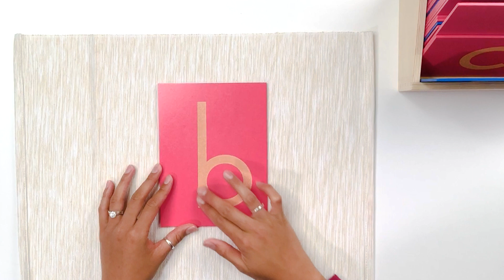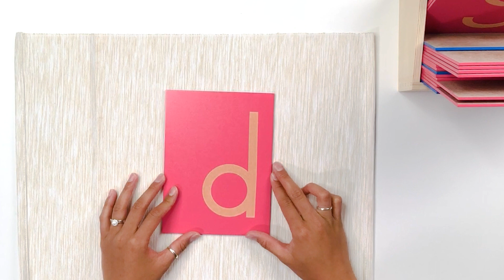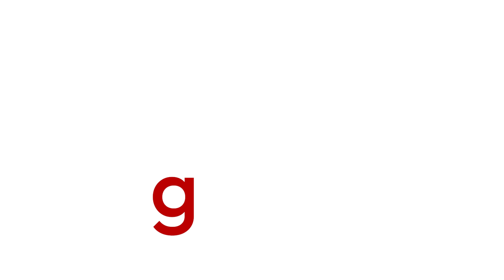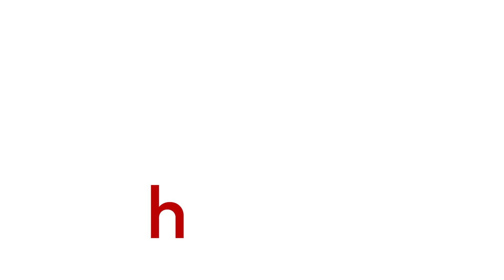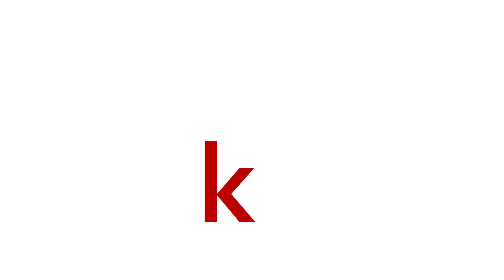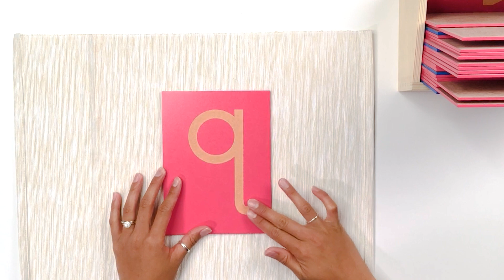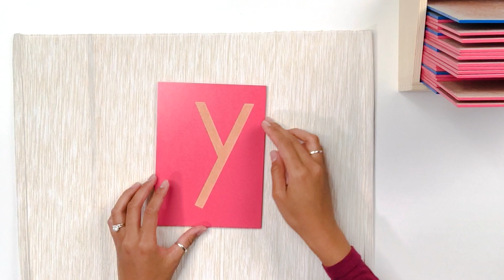How to teach Phonics! (Flowers edition)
This video introduces the phonetic sounds of the alphabet using sandpaper letters. It also introduces the phonetic BEGINNING sounds of flowers to help expand your child's vocabulary!